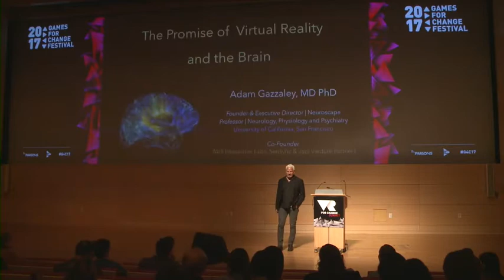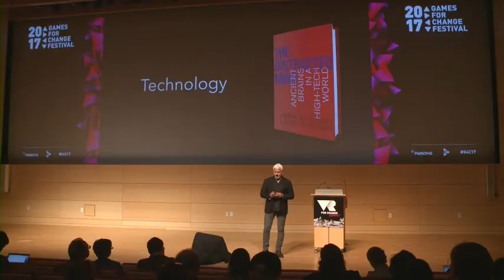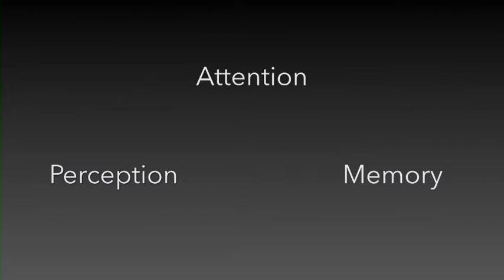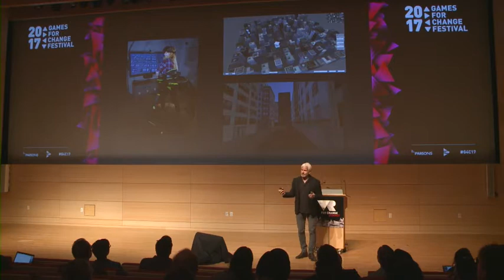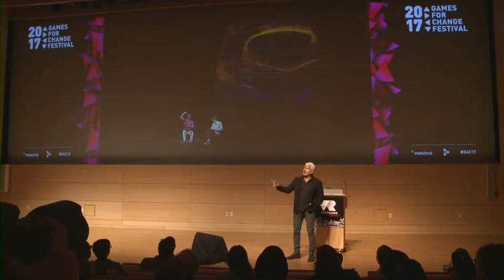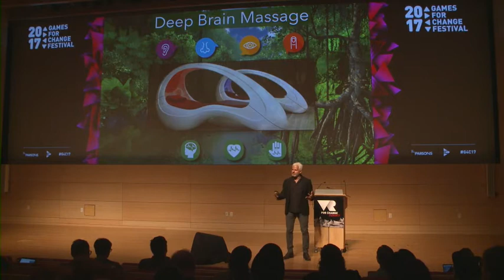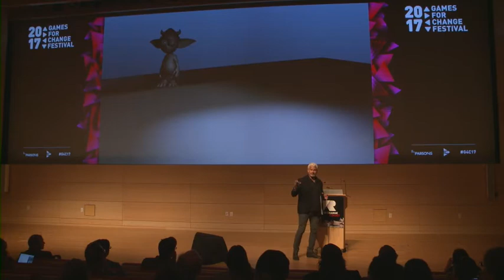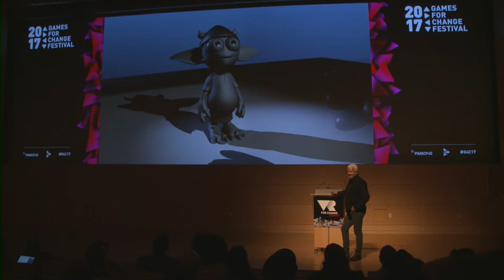Keynote - The Promise of Virtual Reality and the Brain with Adam Gazzaley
A fundamental and global challenge is the development of effective approaches to enhance cognition in both the healthy and impaired.  Unfortunately, neither of these systems have yet to effectively meet this challenge. Dr. Adam Gazzaley shares his vision of how emerging virtual reality technology can be used to achieve meaningful and sustainable cognitive enhancement, with the ultimate aim of improving our quality of life.

Speakers:
* Adam Gazzaley (Founder & Executive Director, Neuroscape)